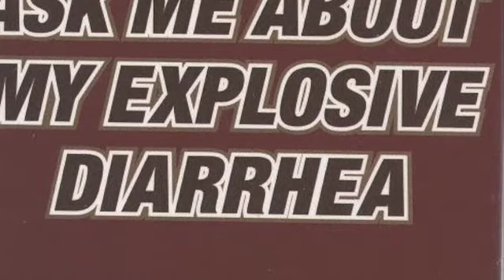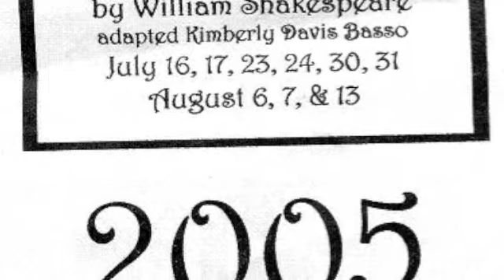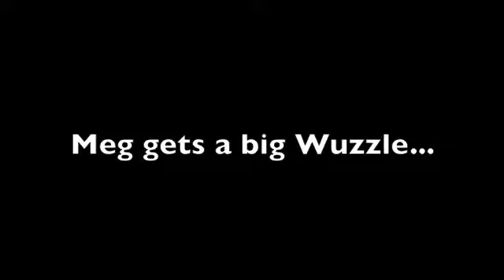Blog for Meg's Birthday 2010 and T-shirt #345 iPood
This video goes along with my daily t-shirt blog for T-shirt #345: iPood and is for my sister Megan on her birthday.